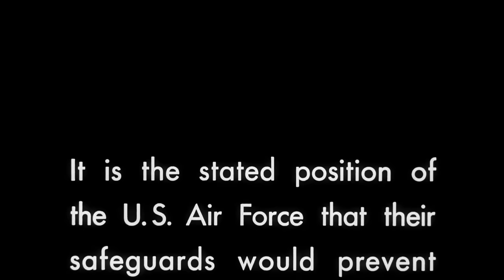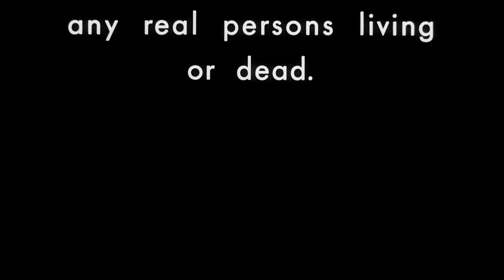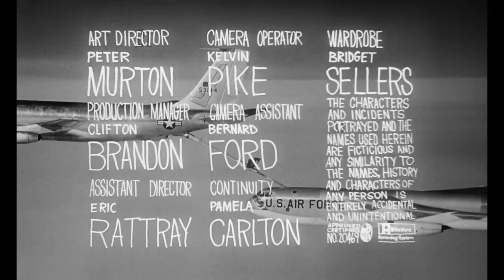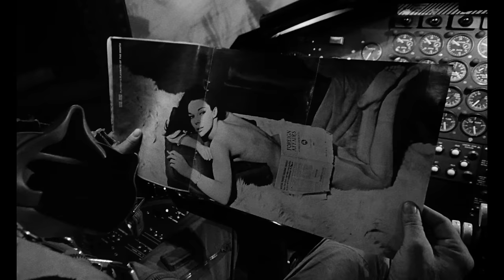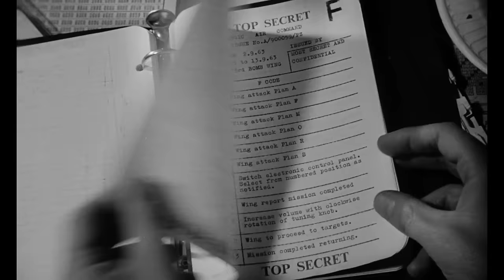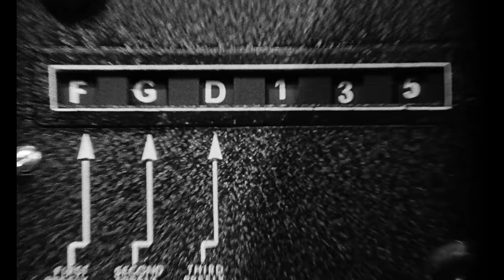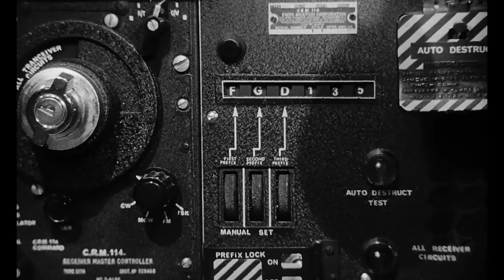DR. STRANGELOVE: FIRST 10 MINUTES OF THE FILM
Nominated for four Academy Awards® including Best Picture (1964), Stanley Kubrick’s black comedy about a group of paranoia-inspired, war-happy generals who manage to initiate an “accidental” nuclear apocalypse, is horribly frightening, delightfully funny and surprisingly relevant to this day. This is the saga of two psychotic generals: Joint Chief of Staff “Buck” Turgidson (George C. Scott) and Air Force Strategic Commander Jack Ripper (Sterling Hayden), who orders a bomber squadron to attack the USSR, triggering a Soviet secret weapon, the “Doomsday Machine”, a diabolical retaliatory missile system. Peter Sellers portrays a trio of men who attempt to avert this catastrophe: British Captain Lionel Mandrake, the only person with access to paranoid Gen. Ripper; U.S. President Muffley, whose best attempt at diverting this disaster depends on convincing a boozed-up Soviet Premier it’s all a silly mistake; and the President’s advisor, Dr. Strangelove, a demented ex-Nazi scientist. Can any one of them possibly save the world?

The ultimate collection for the ultimate fan. Experience these six essential films from Columbia Pictures like never before, now fully remastered and debuting on 4K Ultra HD. Celebrate the iconic moments and bold visionaries - onscreen and off - that helped define their generations and beyond. With hours of special features and an exclusive 80-page book with unique insights and production detail about each of the included films, the Columbia Classics 4K Ultra HD Collection is truly the best way to watch these legendary films.